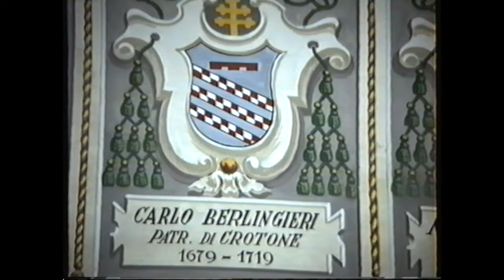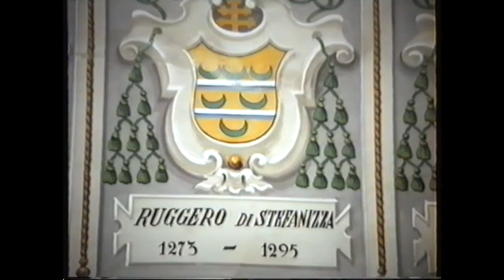II PARTE IN SILA - FAMIGLIE BARONE/PANZA